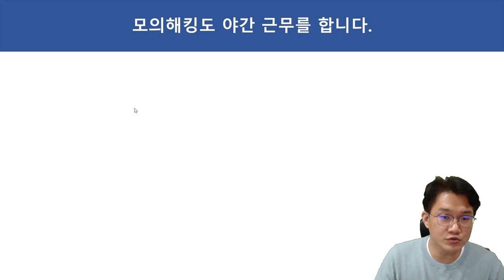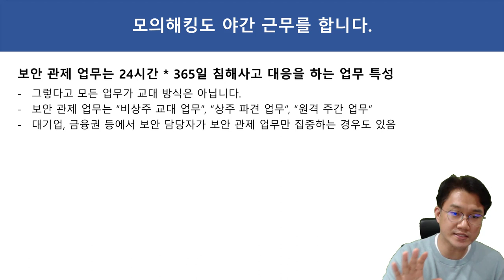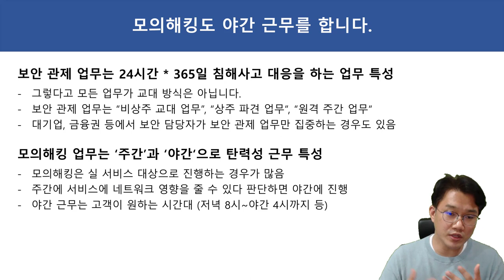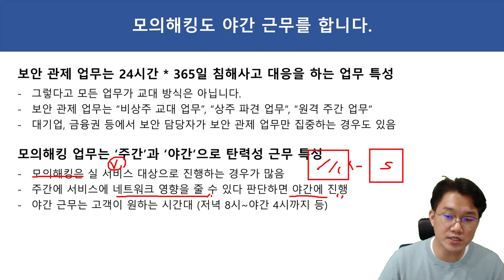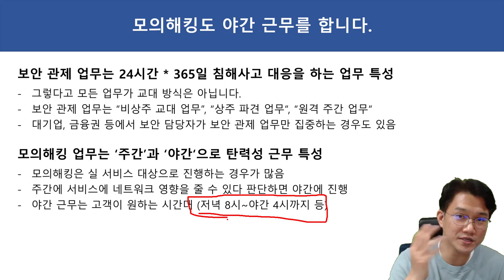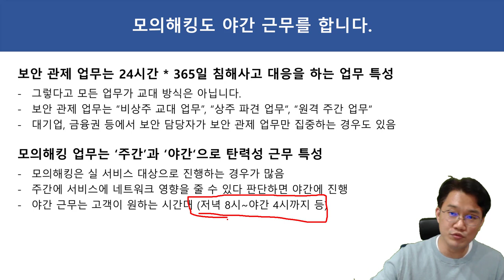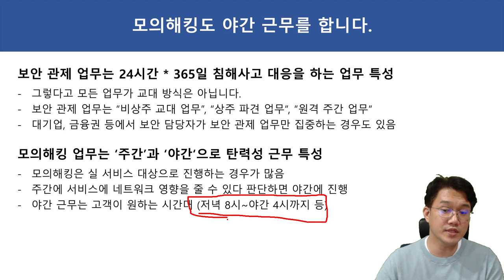모의해킹 업무도 야간 근무 합니다.!! 보안 관제 업무 형태에 따라 주간만 하는 경우도 있고요..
보안프로젝트 ) 에서 제공하는 " 모의해킹 업무도 야간 근무 합니다.!! 보안관제 업무 형태에 따라 주간만 하는 경우도 있고요.." 입니다.

보안 관제 업무는 24시간 * 365일 침해사고 대응을 하는 업무 특성
그렇다고 모든 업무가 교대 방식은 아닙니다.
보안 관제 업무는 “비상주 교대 업무”, “상주 파견 업무“, “원격 주간 업무“
대기업, 금융권 등에서 보안 담당자가 보안 관제 업무만 집중하는 경우도 있음

모의해킹 업무는 ‘주간’과 ‘야간‘으로 탄력성 근무 특성
모의해킹은 실 서비스 대상으로 진행하는 경우가 많음
주간에 서비스에 네트워크 영향을 줄 수 있다 판단하면 야간에 진행
야간 근무는 고객이 원하는 시간대 (저녁 8시~야간 4시까지 등)